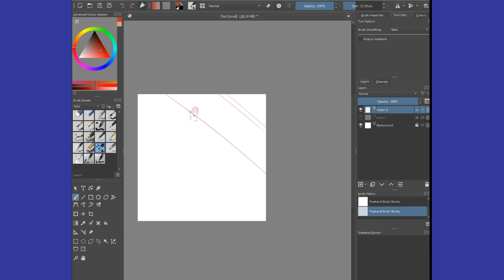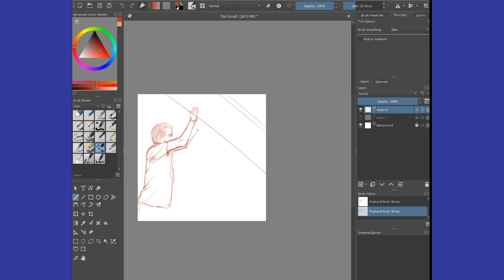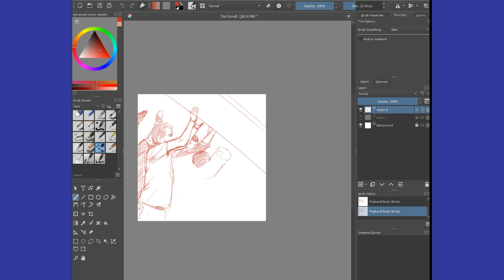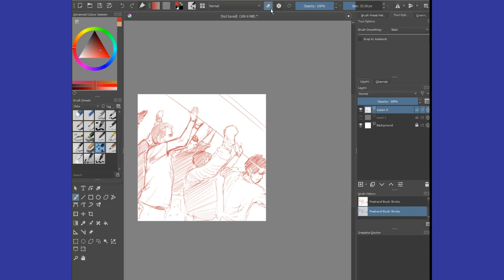#45 Zeke dibuja en Krita. Imagen de "También la lluvia (2010)" de Icíar Bollaín.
2 Euros por día. "Es mas barato colgar a uno de estos que alquilar una bolsa de arena"

El productor Costa (Luis Tosar) está feliz con la posibilidad de explotar a los bolivianos. La historia recién empezaba.